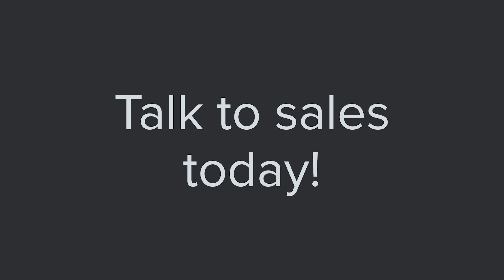S1000 Needle Free Injection of Meat Products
See how the S1000 Injector from S2I Stream Solutions Inc achieves injection using high-pressure jets instead of needles. Needle free injection results in superior distribution and retention of fluid.

Traditional needle injectors leave large holes in the meat that leak as much as 90% of the fluid back out. Sticky binding ingredients such as starch and phosphate must be added. The S1000 uses high pressure jets as fine as 0.006" that follow the natural fibers of the meat, where it is locked away.  This means you can get the weight gain you want without binding agents by switching to needle free injection.